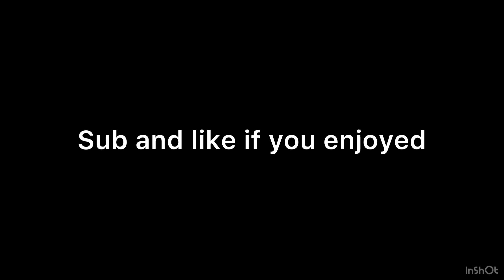2vs3 in Brawl Ball (Ft. Anil14)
Editor: InShot